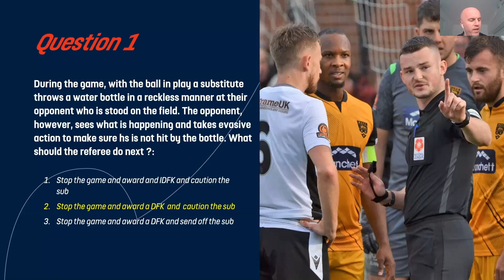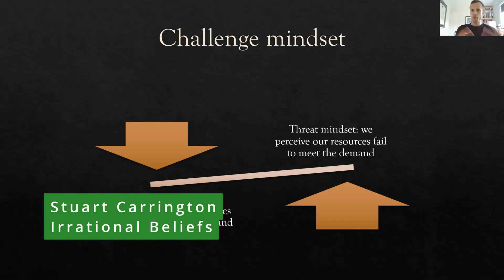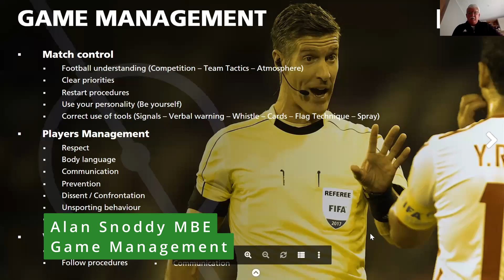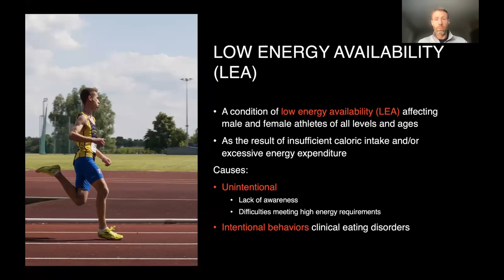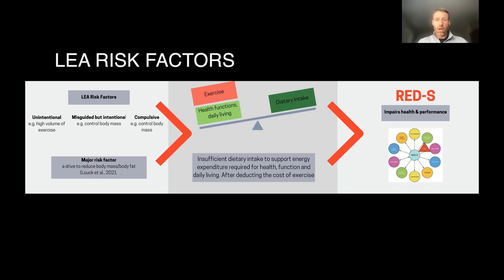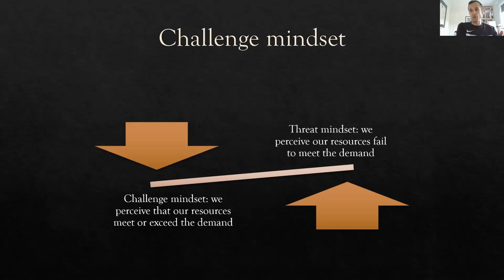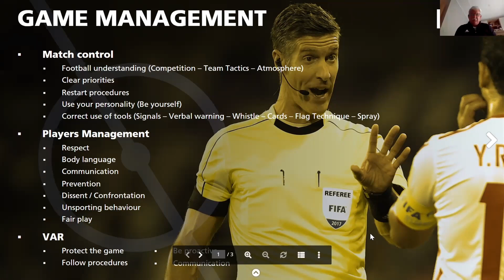Webinar Highlights Spring 2022